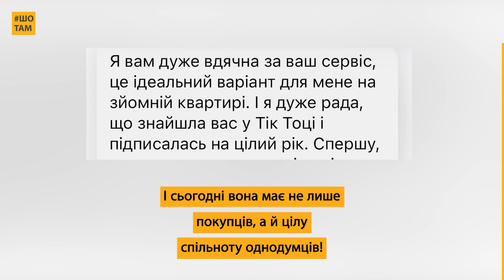Створила унікальний сервіс оренди пазлів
Софія з Києва першою в Україні заснувала сервіс оренди... пазлів! І це хобі переросло в цілий бізнес-проєкт!

Ще рік тому Софія соромилася записати перше відео для соцмереж, бо боялася, що її ідея з орендою складанок нікому не буде потрібна. А тепер навколо неї утворилося ком'юніті з понад 150 орендарів, в асортименті — понад 250 пазлів, а на додачу ще й власний магазин незвичайних складанок «Тайм аут» Про те, як проста ідея змінила життя, дивіться в новому відео ШоТам!